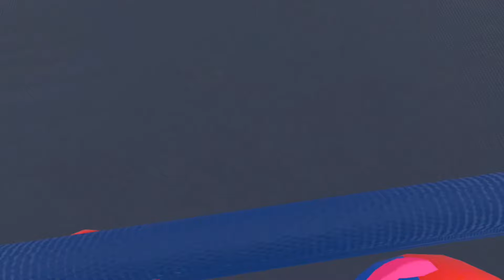Vr Chat Boxing Is Crazy…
My first time playing vr chat boxing, Hope you enjoyed!